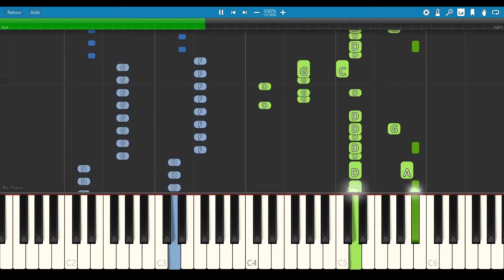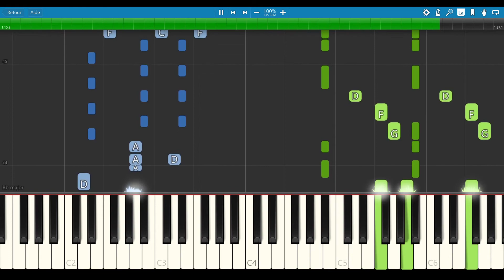Unravel - Tokyo Ghoul ADVANCED [PIANO TUTORIAL + SHEET MUSIC]